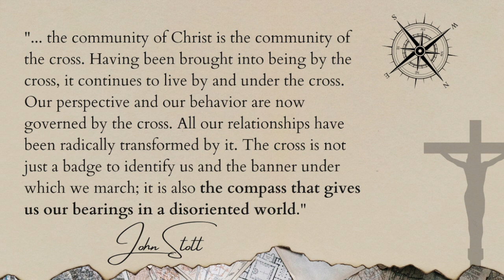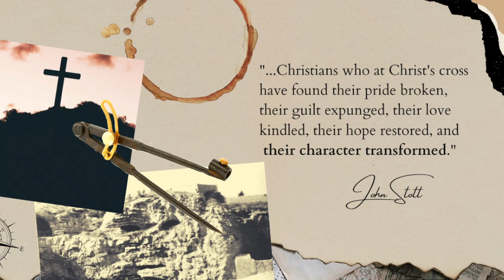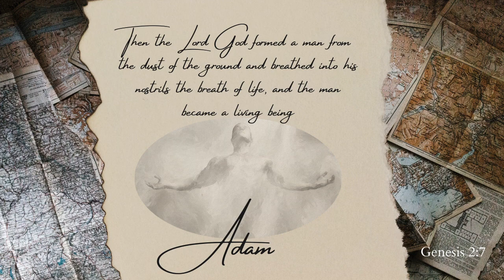Ashes | On the Trail to Skull Hill | Session 1 | theHeart Boone Youth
On Ash Wednesday, Christians around the world put ashes on their foreheads in the shape of a cross? What does this symbol say about our discipleship, our desire to follow the One who died for us?  Ashes are a symbol of our mortality, humanity, and our createdness.

On the Trail to Skull Hill is a Lenten journey to the cross using key themes and images as guideposts to the incredible reality of Easter.